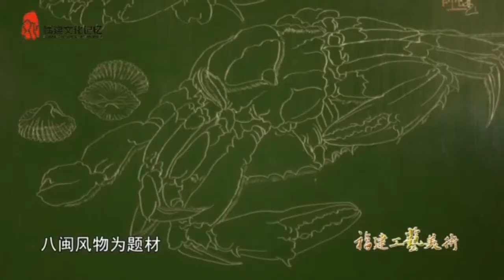福州脱胎漆器之漆画艺术（第三集）